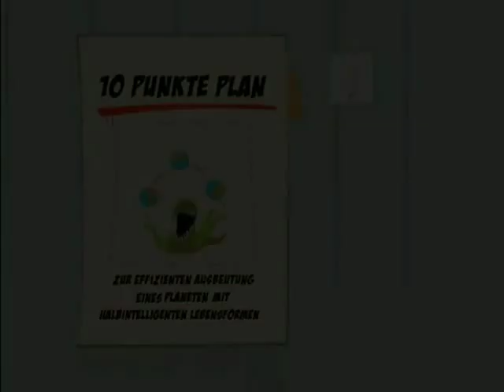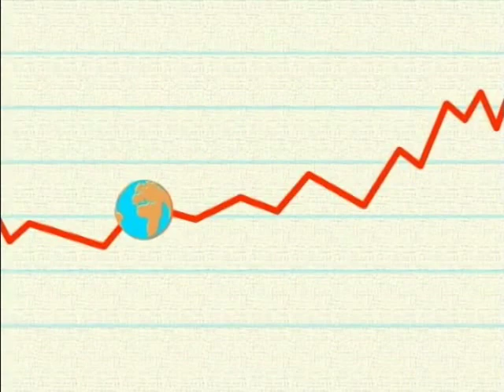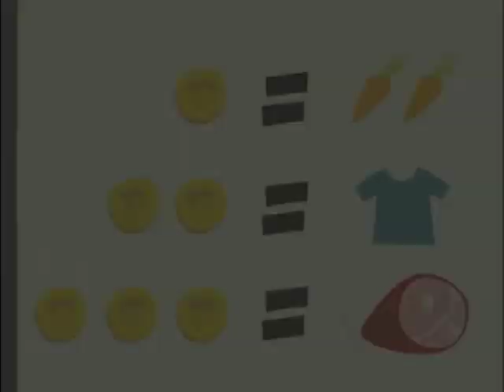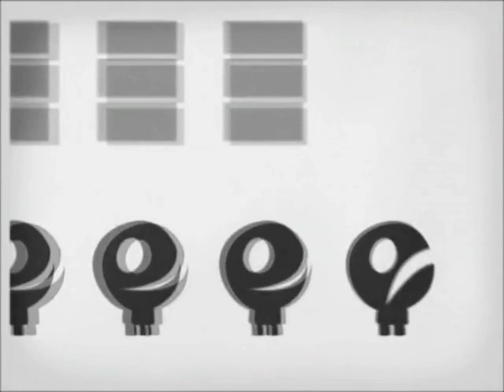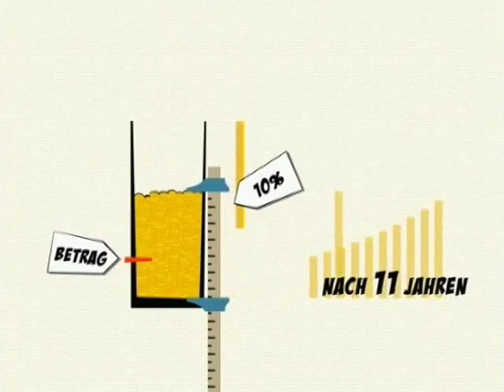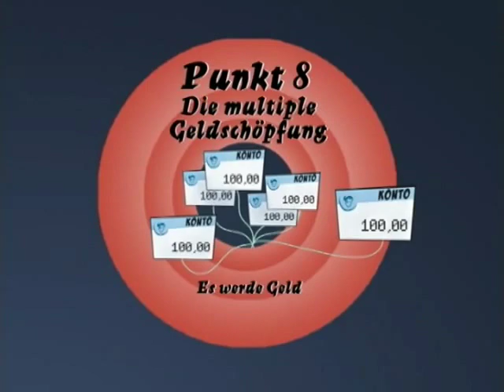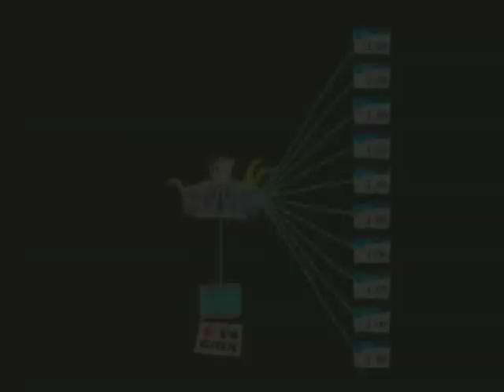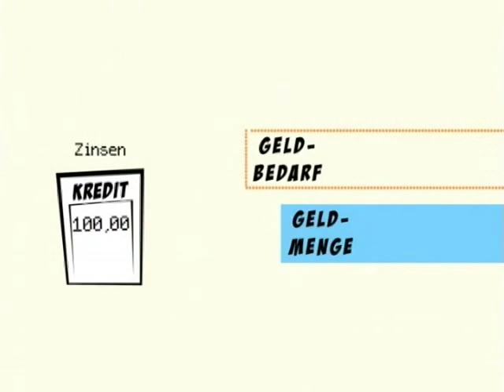Wie funktioniert Geld?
10 Punkte Plan zur effizienten Ausbeutung eines Planeten
mit halbintelligenten Lebensformen